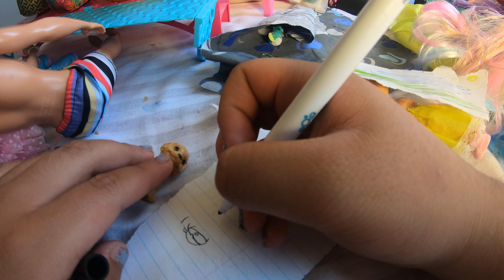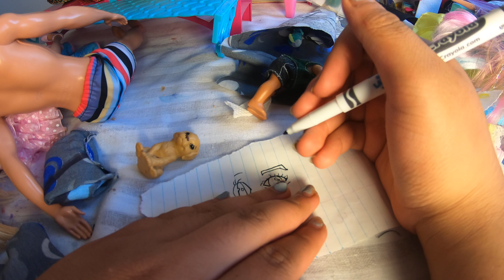Barbie and BTS Movie Theatre